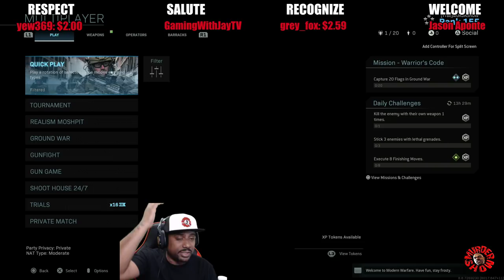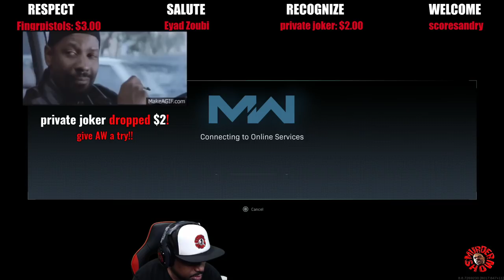Why doesn't JOE CECOT want MODERN WARFARE to WIN?! 🤔 INFINITY WARD should launch a COUP!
Modern Warfare is all I play, Cecot need to stop actin g*y, hey Activision/Infinity Ward, get this banana chip out the way...F#@K WIT ME!

So it has been confirmed that skill based matchmaking(SBMM) is the demon responsible for ruining your Modern Warfare experience. Should the SBMM in COD MW be this thick? Let's talk about it!...F*@K WIT ME!

If I could interview Joe Cecot at Infinity Ward, I would ask him why in the hell is sbmm so thick in MW and demand that it be removed. It scientificly results in your ultimate demise no matter how hard you try to do good in Call of Duty Modern Warfare. The 1.09 update in Modern Warfare today was a joke. This game is doomed. smh
ADAPTING to call of duty modern warfare in 2019. You will see best class setups for modern warfare, as well as tips and tricks. I will cover every new modern warfare update as well as new maps. Catch me in free for all/ FFA cause im a lone wolf. Hope you enjoy this modern warfare livestream.